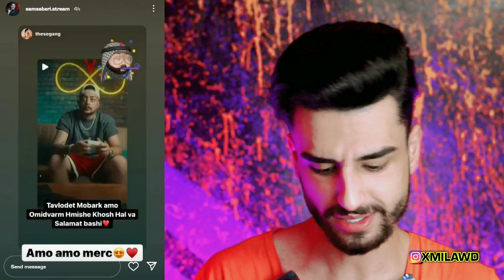دعوای سوگنگ با فرشاد سایلنت ! sogang & farshad silent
سوگنگ و فرشاد سایلنت کار جالبی کردن باهم دیگه که مربوط به یک ویدیو میشه که بسیار جالب و خنده داره و البته سوگنگ این ویدیو رو توی کانالش گذاشت و امیدوارم لذت ببرید البته فرشاد سایلنت و سوگنگ ویدیوهای مختلفی دادن باهم و همه اینها شوخیه و باهم دیگه هنوز سوگنگ و فرشاد سایلنت دوست هستند.
sogang & farshad silent

00:00 شروع ویدیو
00:23 سوگنگ خبر کم اهمیت
01:10 کوروش زراندوز
02:11 فرهاد ایکس ری
02:55 بن شدن توییچ فرهاد ایکس ری
05:06 سام صابری
05:52 امیر ایزد و حواشی
06:14 والکوور
06:50 آلودگی هوا
07:45 فیمس حاجی
08:11 سوگنگ و فرشاد سایلنت
09:05 فرشاد سایلنت farshad silent
10:00 تشکر از شما ❤
10:46 پایان00:00 شروع ویدیو
00:23 سوگنگ خبر کم اهمیت
01:10 کوروش زراندوز
02:11 فرهاد ایکس ری
02:55 بن شدن توییچ فرهاد ایکس ری
05:06 سام صابری
05:52 امیر ایزد و حواشی
06:14 والکوور
06:50 آلودگی هوا
07:45 فیمس حاجی
08:11 سوگنگ و فرشاد سایلنت
09:05 فرشاد سایلنت farshad silent
10:00 تشکر از شما ❤
10:46 پایان

Name song: Can't Lose A Friend If You Have No Friends
Artist: Single Friend
Album: Can't Lose A Friend If You Have No Friends

عاشقتونم خفنا